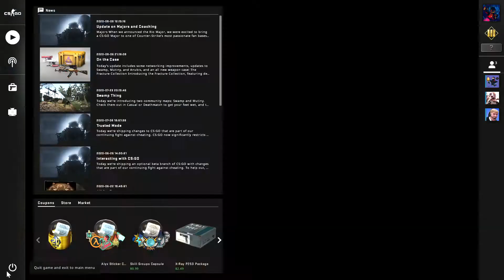CS:GO best one sided game ever